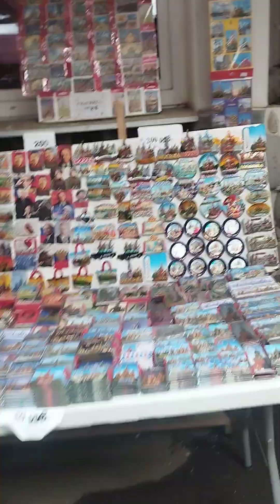MASKVA BOZORINI KOʻRGANMISZ KATTA BOZOR.